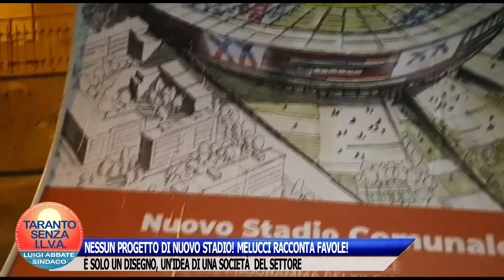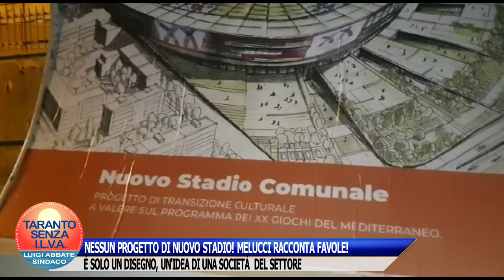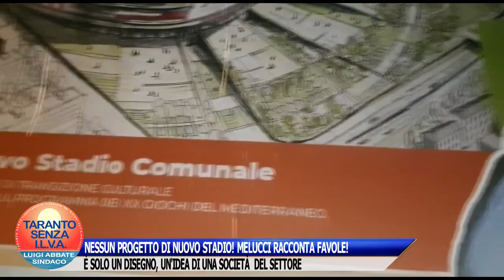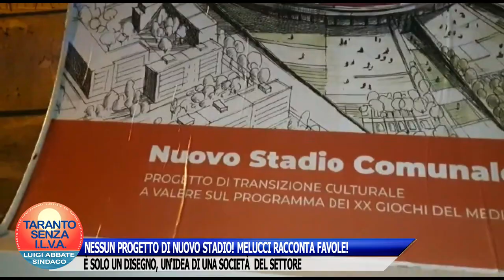NESSUN PROGETTO DI NUOVO STADIO! MELUCCI RACCONTA FAVOLE!